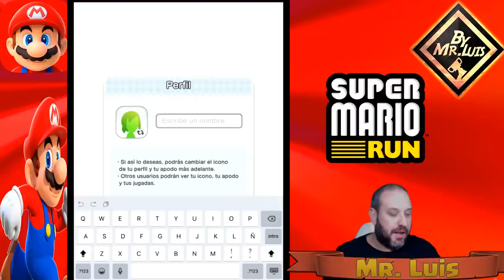DESCUBRIENDO SUPER MARIO RUN | gamer by mr luis